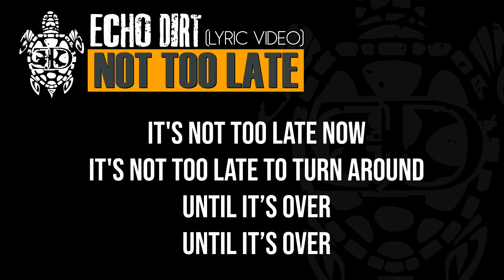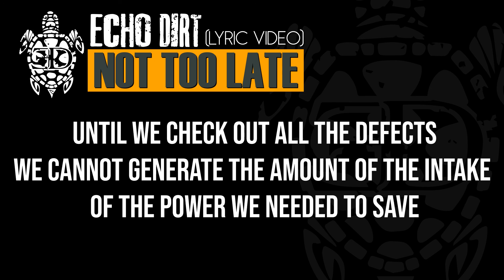Echo Dirt - Not Too Late | Lyric Video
Produced by SPIDER